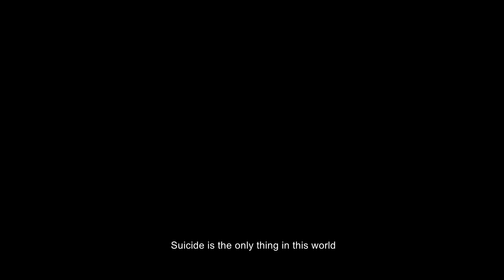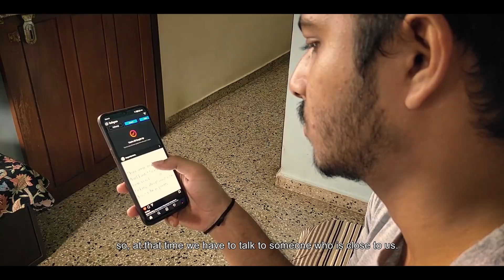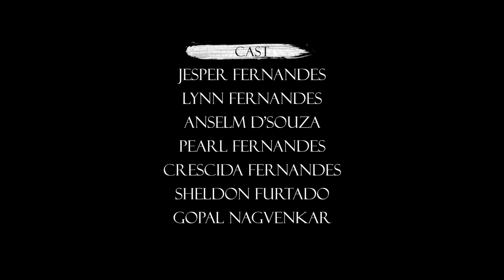Maagir Kitem? | Short Film | Out now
First production by Mystic FIlms Goa, trying to create awareness and giving a message to the youth today.

The message we are trying to convey is one powerful one... Especially at times like these when suicide seems as an option to get out of problems...

Gopal G. Nagvenkar

Voice over and Script editor
Jesper Fernandes

Jeremy Blake - We'll Meet Again